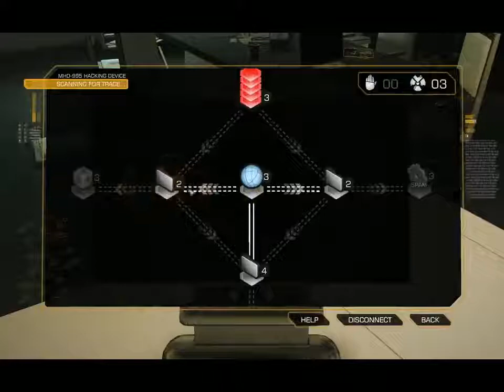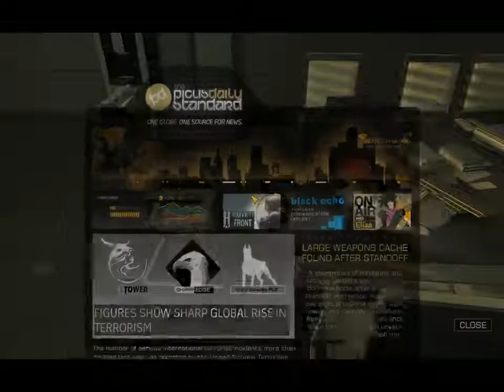Deus Ex: Human Revolution (Augmented Edition) - Part 6 - 2 / 7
Part 5 was not uploaded for some reason. Will come later. -- Recorded live on Justin.tv